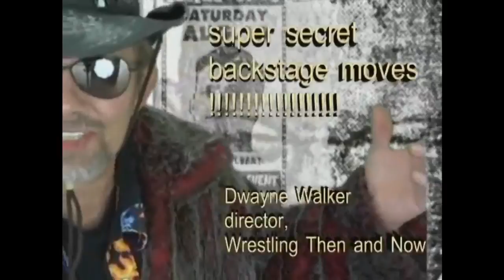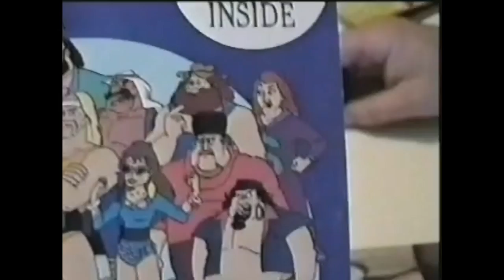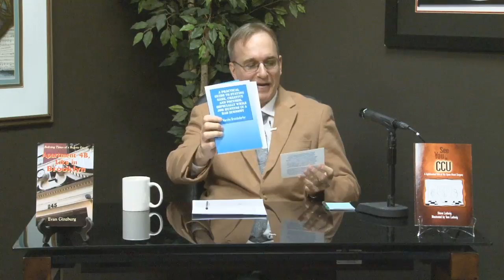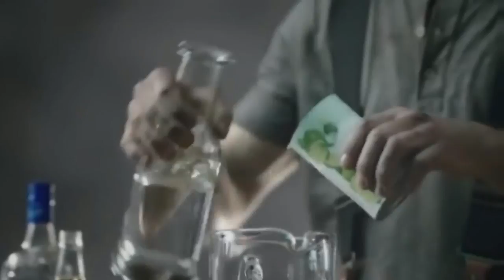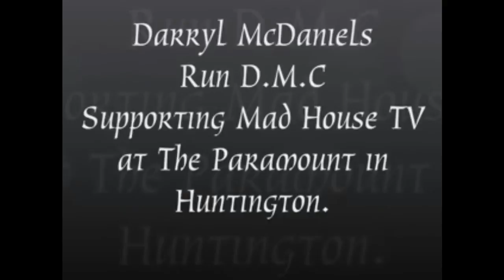Madhousetv,Legends TV with Evan Ginzburg & Steve Ludwig,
Recorded on 3/7/2015Madhousetv,Legends TV with Evan Ginzburg & Steve Ludwig,Mike Brown,Salvatore Russo, Ekayani - Captured Live on Ustream